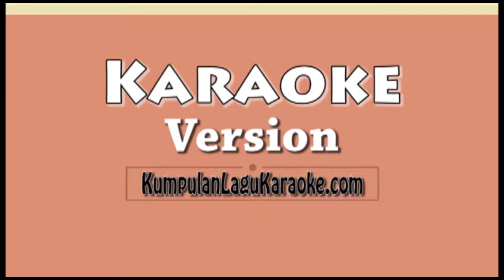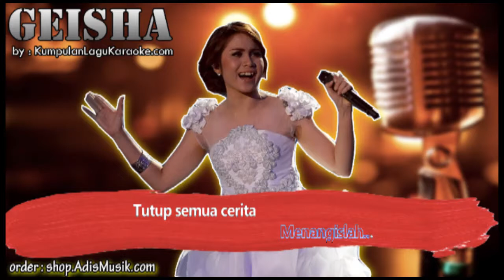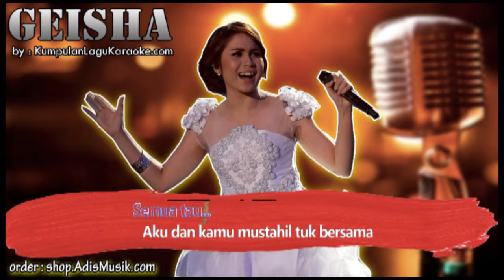MUSTAHIL TUK BERSAMA - GEISHA Karaoke